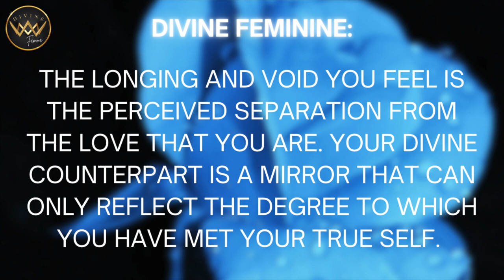DIVINE FEMININE 🌸 The Divine Masculine is Your Mirror - Twin Flame 101!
The longing and void you feel for your twin flame at the onset of this journey is the longing deep within your soul to come home to your sacred heart, the love that you are at the core of your being aka the God essence within you. Your divine masculine will mirror the degree to which you have come into union with your True Self.

All communications on this channel are provided for general information purposes only and should not be treated as a substitute for the medical advice of your doctor or any other health care professional. If expert assistance, counseling, or therapy is needed, the services of a competent professional should be sought.